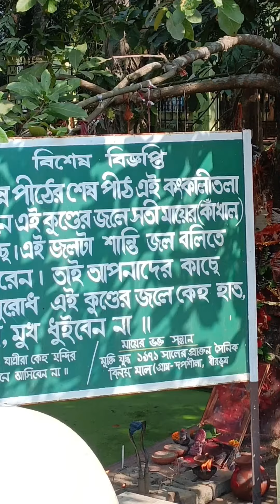situated in birbhum district.